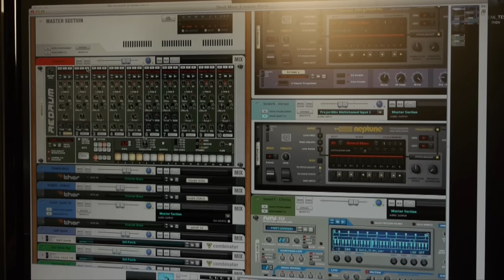CHANT: Creating A Brave New Apocalypse: Part 2: New Days Are Dangerous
Austin filmmaker Stephen Inniss spent several weeks with Bradley Bills and the members of CHANT, capturing interviews about the history of the band and behind the scenes footage of the work that has gone into making the new record and preparing for the KMFDM/CHANT Salvation Tour (July 18-Aug 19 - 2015).